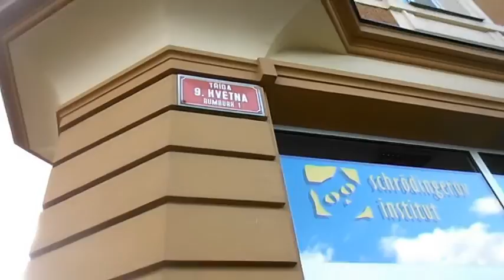ÚVODNÍ VIDEO | KŘOVÍ JE BEST | Vlog 01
Vítáme vás u prvního videa, uvidíte tu zážitky s naší Crew.
Nejen zážitky, ale hlavně srandu

Pokud se vám video líbilo nezapomeňte dát LIKE.
Pokud nás neodebíráš, tak se přidej k nám.